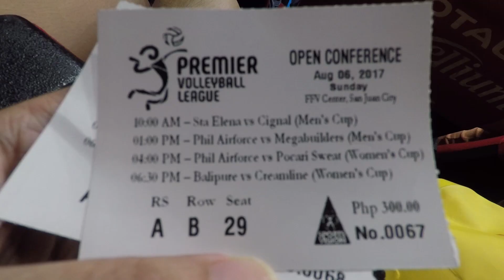NAGDATE SI PAPA KITZ AND JEYA - anneclutzVLOGS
FILMED:  August 6, 2017 (VLOG 1369)